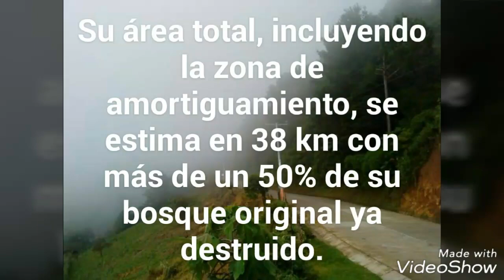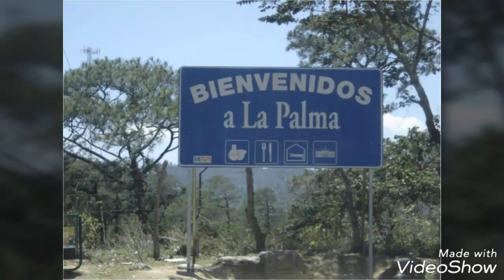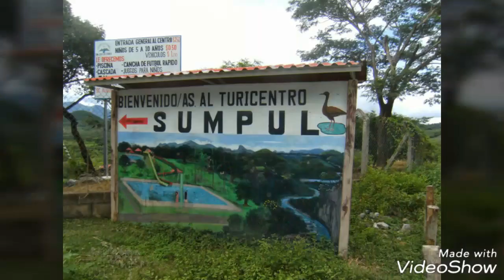5- Hermosos Lugares De "Chalatenango"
Créditos:

Canción: Chalatenango Tierra Bendecida

Muchas gracias y nos vemos hasta la próxima!!!